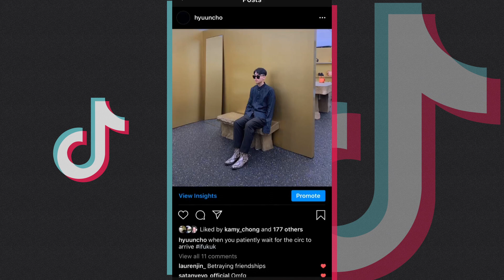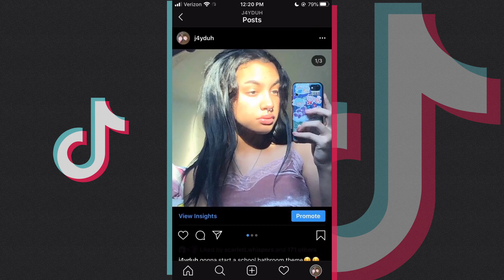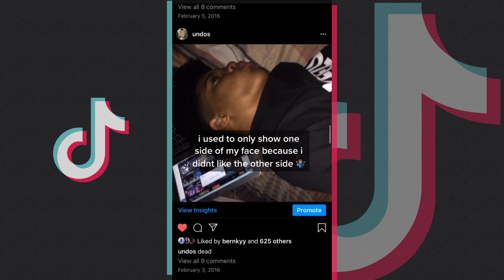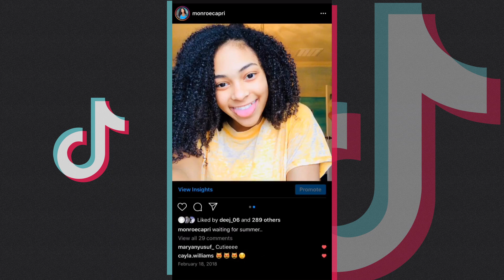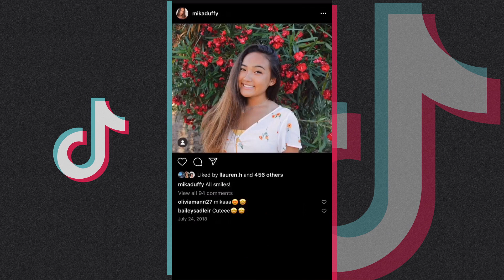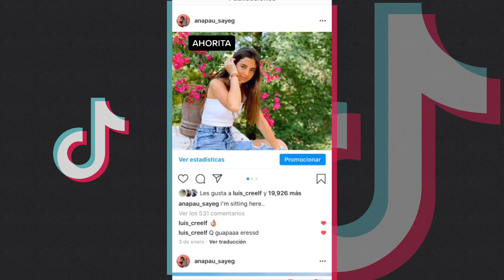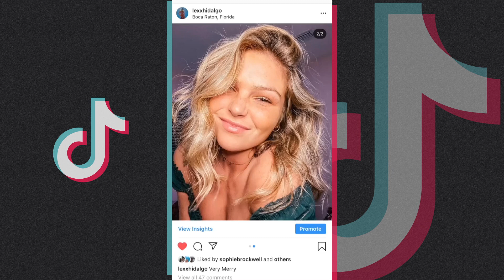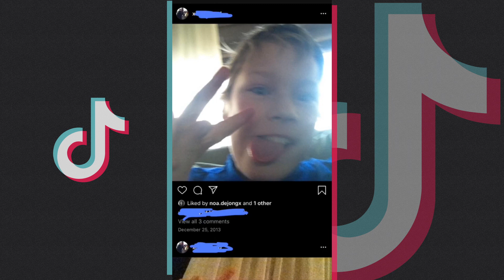Flashing Lights - Kanye West - Best TikToks Compilation #2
Flashing Lights - Kanye West - Best TikToks Compilation